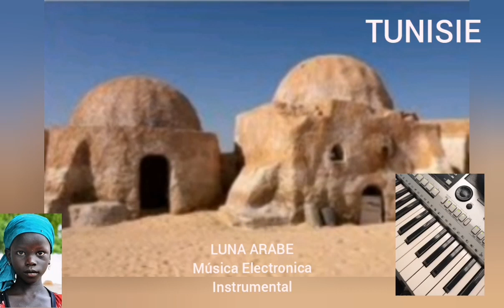TUNISIE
Categorías
Instrumental
Orquestada
Electrónica
Romántica
Original
Lírica